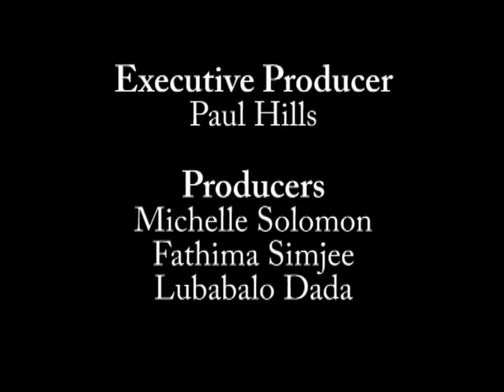ashok_rupner_south_africa.VOB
ASHOK RUPNER AT THE SASOL SCIENCE FAIR IN GRAHAMSTOWN, SOUTH AFRICA MARCH 2010 This work was supported by IUCAA and Tata Trust. This film was made by Ashok Rupner TATA Trust: Education is one of the key focus areas for Tata Trusts, aiming towards enabling access of quality education to the underprivileged population in India. To facilitate quality in teaching and learning of Science education through workshops, capacity building and resource creation, Tata Trusts have been supporting Muktangan Vigyan Shodhika (MVS), IUCAA's Children’s Science Centre, since inception. To know more about other initiatives of Tata Trusts, please